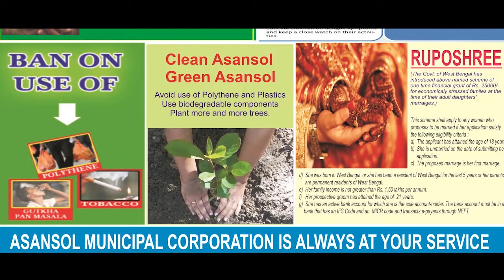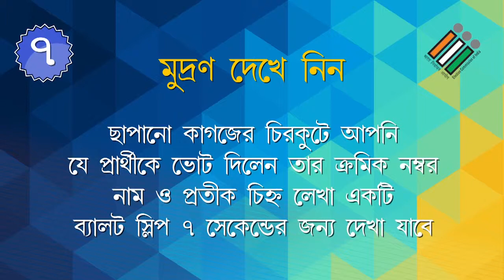(দরবার-এ-দিল্লি) কৃষক, যুবকদের সমস্যা নিয়ে লড়বেন উন্নাওয়ের কংগ্রেস প্রার্থী ANM NEWS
চন্দ্রকান্ত তিওয়ারি, কানপুর:  উত্তরপ্রদেশের উন্নাও লোকসভা আসনে ভোটের দিন কংগ্রেস প্রার্থী অনু ট্যান্ডন বললেন, কৃষক, যুবক, উন্নয়ন, পানীয় জলের সমস্যা নিয়ে সবাইকে একজোট হয়ে লড়তে হবে| অন্য ২ প্রার্থী বহিরাগত বলে দাবি করেন অনু|